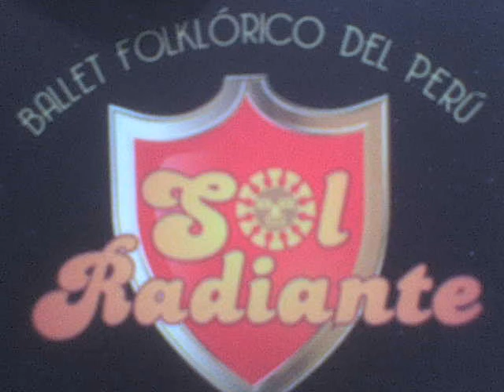BALLET ARTISTO DEL PERU SOL RADIANTE